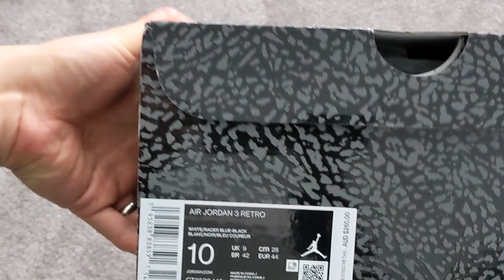Air Jordan 3 Retro 'Racer Blue' - Unboxing and Up Close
This video is about Air Jordan 3 Retro 'Racer Blue' - Unboxing and Up Close